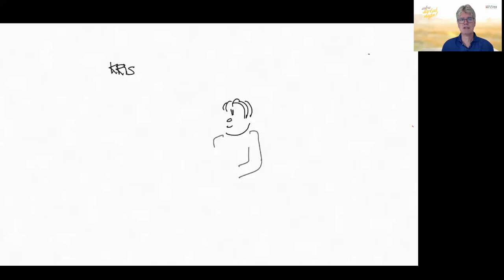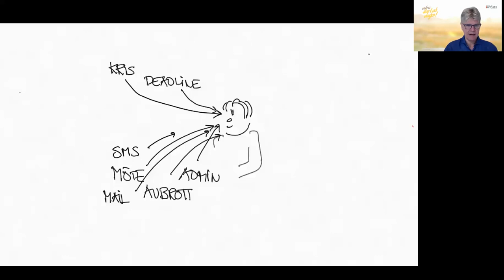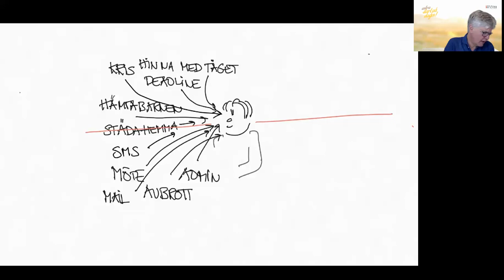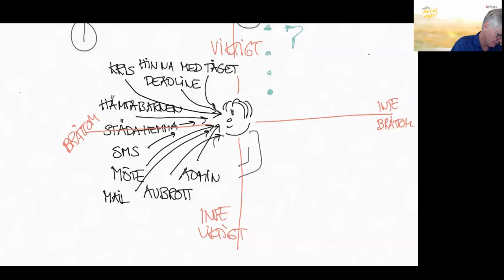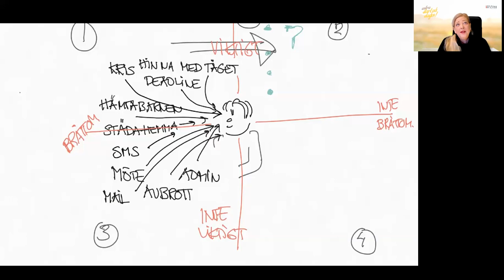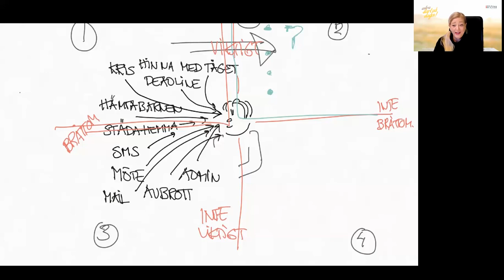En bra start på dagen 2023-10-18